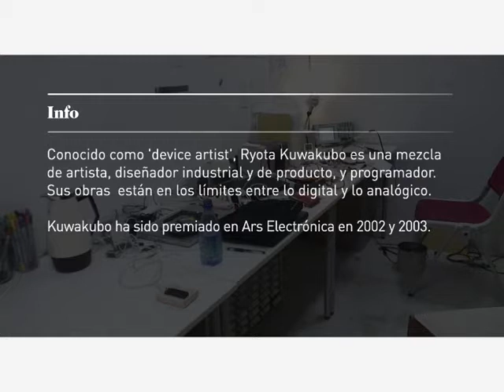Neo2 City: Tokio - Ryota Kywakubo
Guía audiovisual de ciudades a través de sus creativos by Gsus Fernández para Neo2